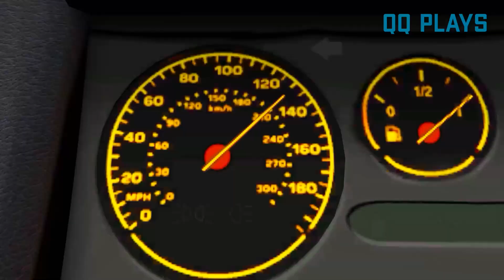Can you Jump Over the Alamo Sea by Car in GTA 5? Cars Jumping into the water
Hello everyone, I'm Alex! Today we will try jump over the alamo sea by car in GTA V with mods. What do you think? Is it possible or not? Can you jump over the lake?